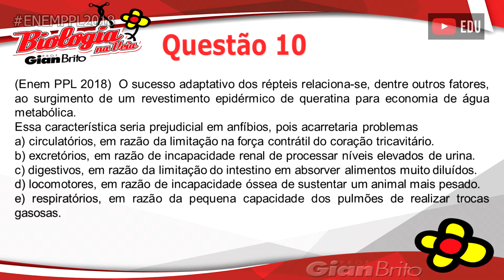Zoologia na prova do Enem PPL 2018 - QUESTÃO 10 - lista 28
Nesse vídeo o Prof. Gian Brito responde a questão 10 da lista com questões do Enem PPL 2018. Trata-se de uma questão sobre Zoologia, envolvendo Répteis e Anfíbios.

10. (Enem PPL 2018)  O sucesso adaptativo dos répteis relaciona-se, dentre outros fatores, ao surgimento de um revestimento epidérmico de queratina para economia de água metabólica.

Essa característica seria prejudicial em anfíbios, pois acarretaria problemas
a) circulatórios, em razão da limitação na força contrátil do coração tricavitário.
b) excretórios, em razão de incapacidade renal de processar níveis elevados de urina.
c) digestivos, em razão da limitação do intestino em absorver alimentos muito diluídos.
d) locomotores, em razão de incapacidade óssea de sustentar um animal mais pesado.
e) respiratórios, em razão da pequena capacidade dos pulmões de realizar trocas gasosas.

Gostou da resolução?

Assista também:

RESOLUÇÃO DA PROVA DO ENEM DE 2018 (BIOLOGIA)

RESOLUÇÃO DA PROVA DO ENEM DE 2017 (BIOLOGIA)

RESOLUÇÃO DA PROVA DO ENEM PPL 2016 (BIOLOGIA)

Prof. Gian Brito
Doutorando em Biotecnologia Agropecuária
Mestre em Ciências
Bacharel em Odontologia
Licenciado em Biologia
(leciona, em Alagoas, a disciplina de Biologia desde 1999)